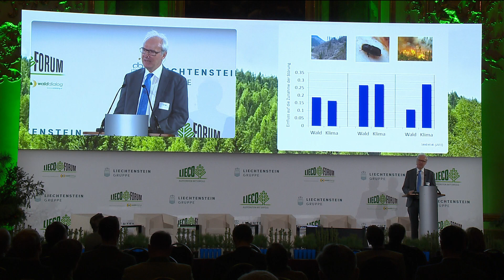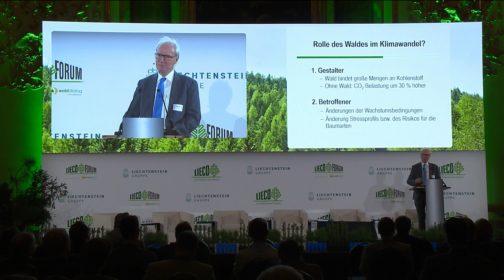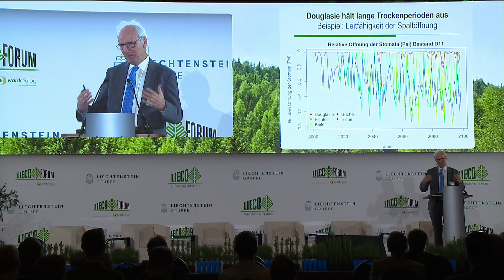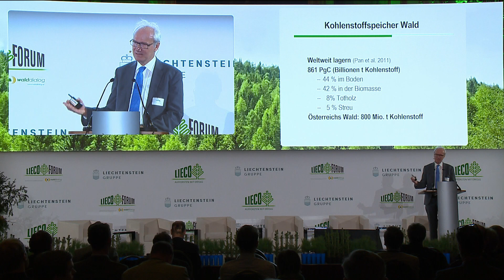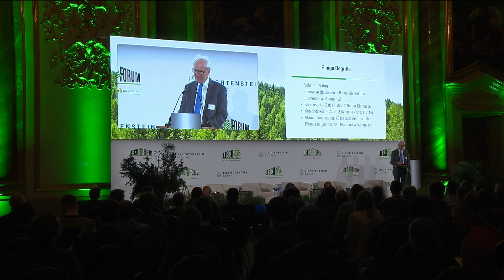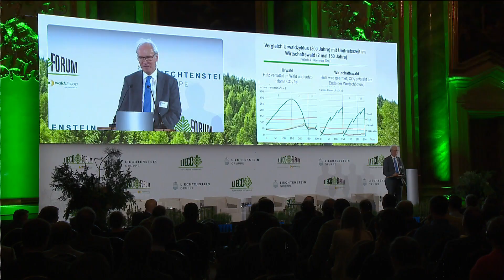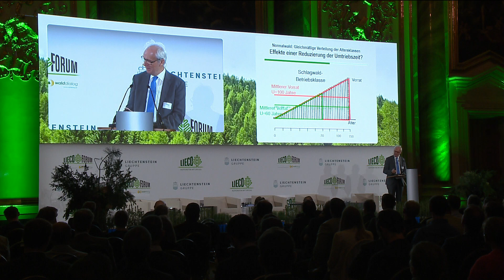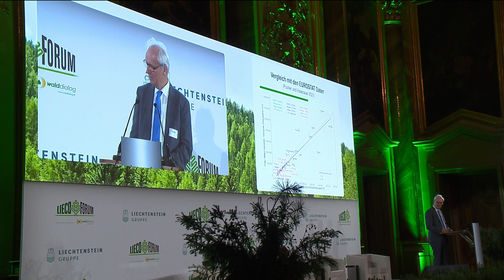Lecture von Prof. Dipl.-Ing. Dr.DDR. h.c. Hubert Hasenauer, LIECO Forum 2021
Prof. Dipl. Ing. Dr.DDR. h.c. Hubert Hasenauer, Rektor der Universität für Bodenkultur "Die Rolle des Waldes im Klimawandel" , Lecture am 11.11.21